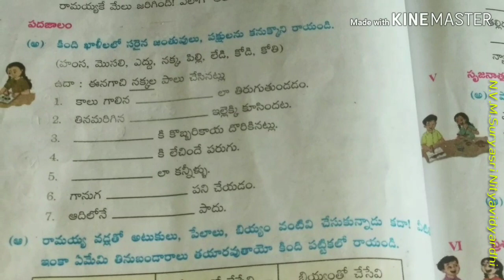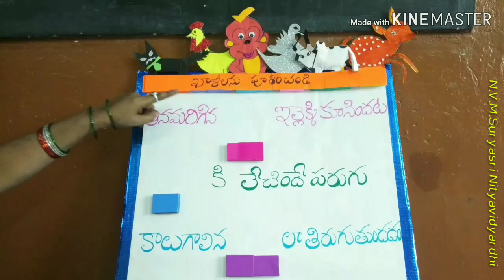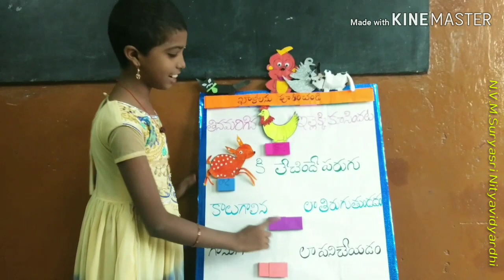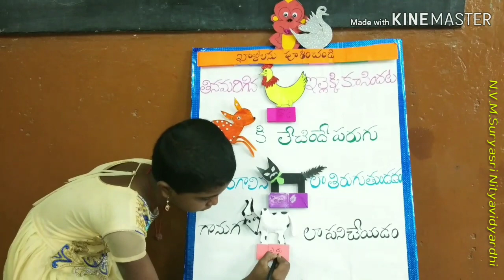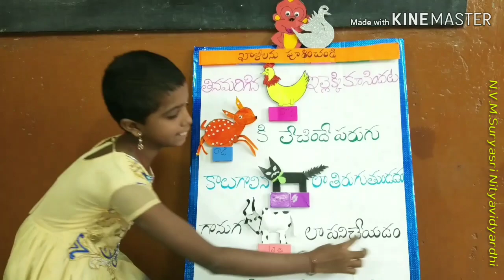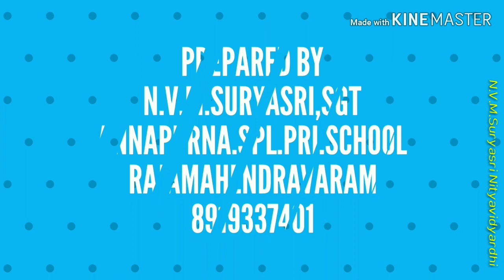4వ తరగతి - తెలుగు జాతీయాలు TLM by Suryasri